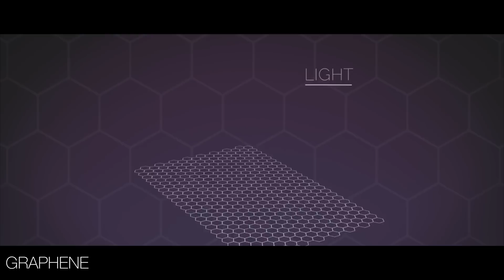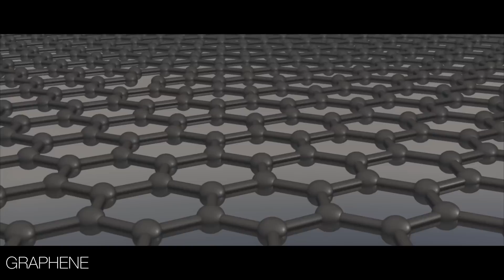5 Amazing Inventions You NEED To See!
Here are 5 Amazing Inventions you didn't know existed (2016 edition).  You need to see these Technologies and Inventions, as they may change the world in the future:

The Technologies are:
Nike Hyperadapt 1.0
LiquiGlide
Graphene
OLO
GoSun Stove

My Filming Gear:
Camera:  Panasonic Lumix GH4
Lens: Stock 14-140mm
Tripod: Velbon DV-7000
Mic: Rode NTG3

Welcome to Mrwhosetheboss - If you like cool Tech, you're in the right place.  I scour the internet for the coolest stuff available today, and you can find it all here!  I would really appreciate it if you took a look at some of my stuff! :)